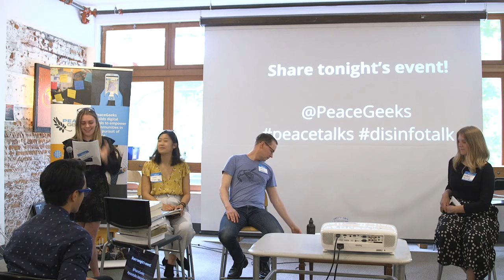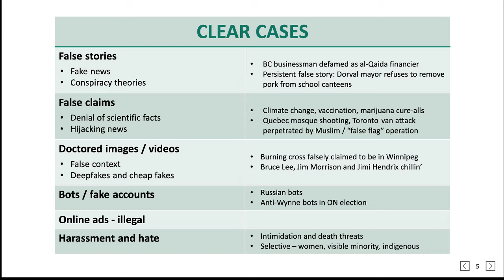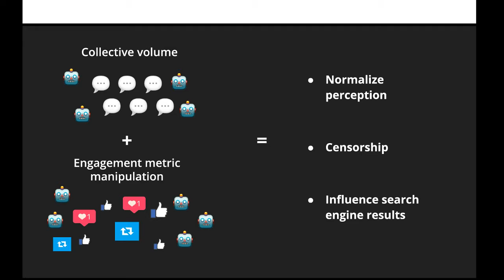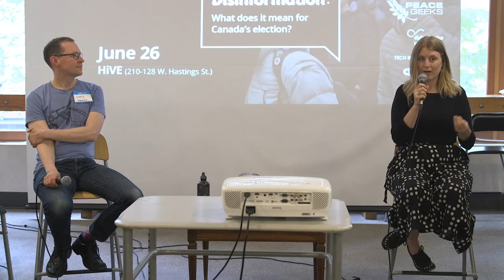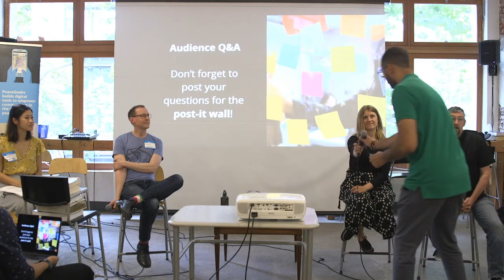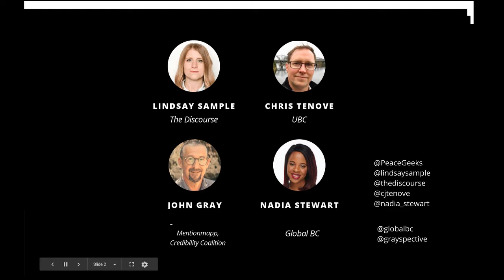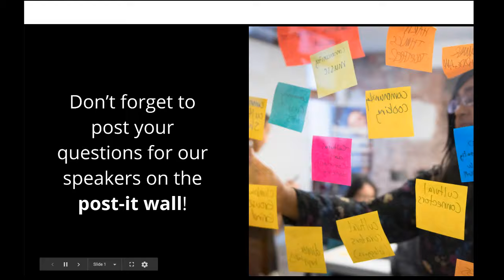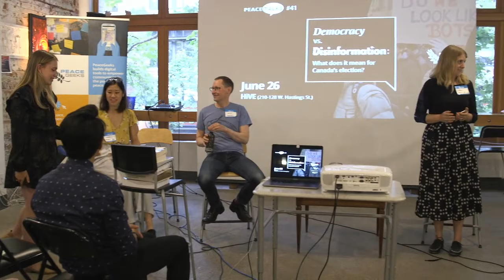PeaceTalk #41: Democracy vs. Disinformation - What does it mean for Canada's election?